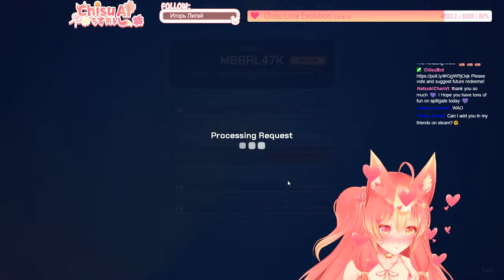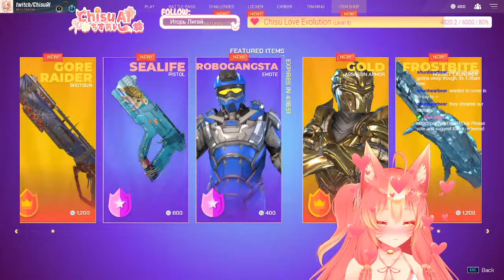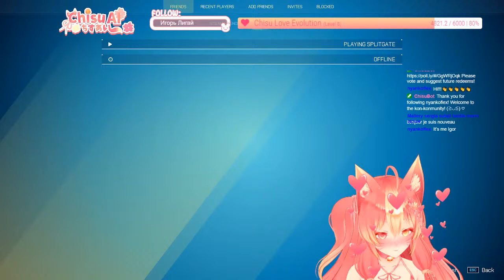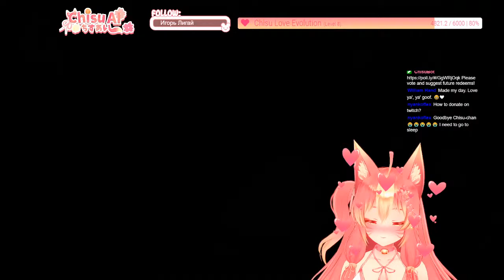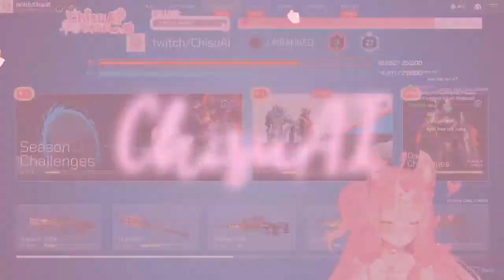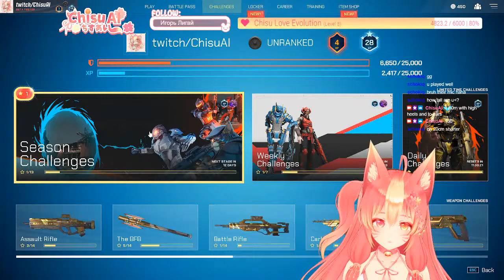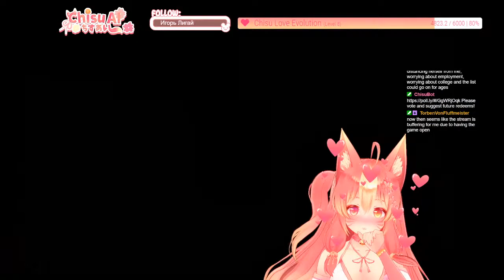[VTUBER] WHAT DOES THE FOX DO???? - VIEWER GAMES ADD M86RL47K(๑˃ᴗ˂)ﻭ [ENG]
Hawooo! I am chisu! Nice to meet you!
▼ Please click on "Show more" to see all informations! ▼

🌸 Haawooo everyone! 🌸
​I am Aiko Chisuki aka. ChisuAi! You can call me chisu!
​I am a kitsune virtual content creator/youtuber/streamer and i love to interact with my kon-rades! (Friends/Konmunity)🌸

🎀 RULES 🎀

🌸 Please use english!
🌸 Be nice ok?
🌸 Don't reveal any private informations.
🌸 No personal conversations or too much Offtopic.
🌸 Don't spoiler!!! (don't tell anyone who imposter is for example)
🌸 Be kind and have fun!